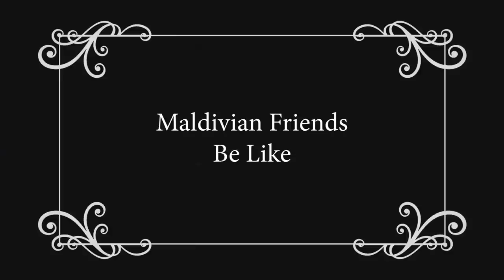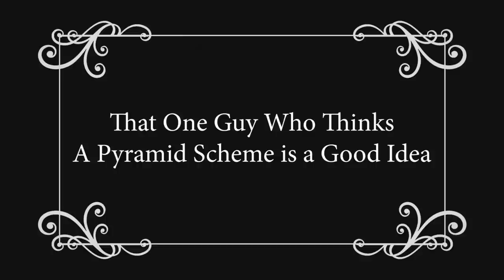MALDIVIAN FRIENDS BE LIKE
WE ALL KNOW FRIENDS LIKE THESE.

My name’s Aal Naseer and I’m a 20 year old from Maldives uploading videos hoping to make more people smile!

If you enjoyed this video, make sure to hit that thumbs up button and let me know!